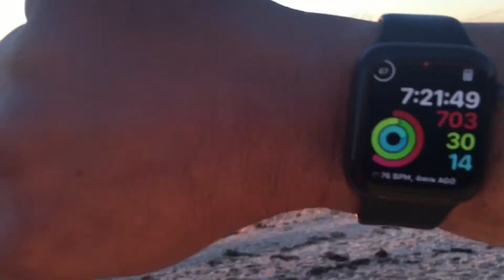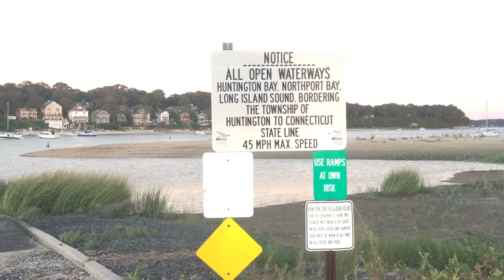Sunset at Hobart Beach in Northport 9/1/2020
Sunset at Hobart Beach in Asharoken Northport Huntington Bay August 30, 2020